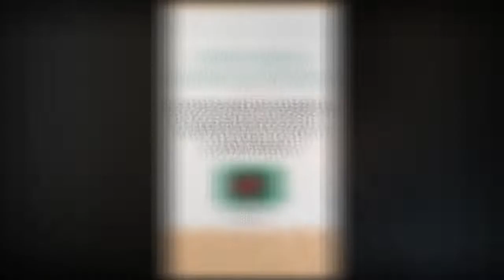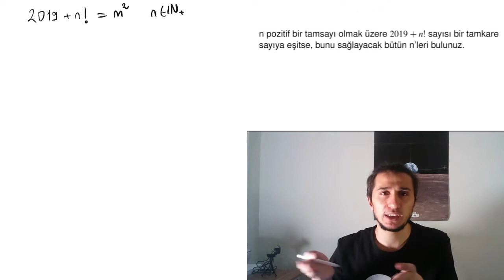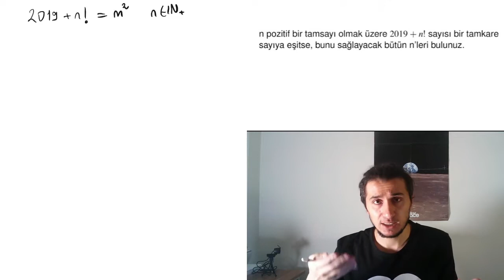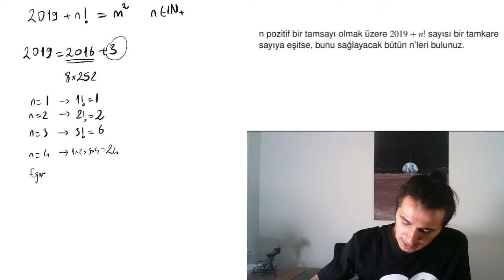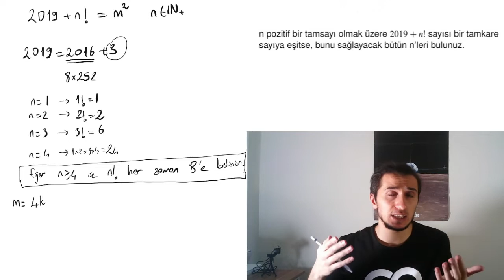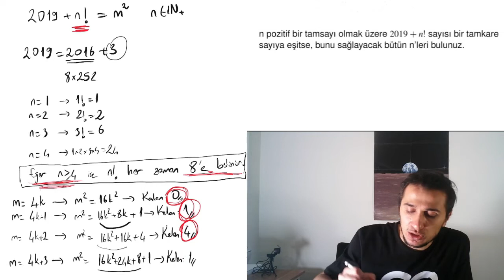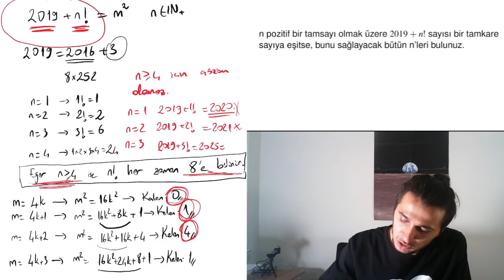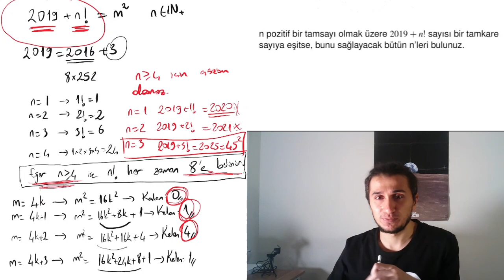2019-BANGLADESH MATEMATİK OLİMPİYAT SORUSU!!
2019 yılında Bangladesh matematik olimpiyatlarında sorulan soruyla beraberiz. Farklı ülkelerin farklı olimpiyat sorularını çözdüğüm kanalda temel olarak iki hedefim var. İlk hedefim matematiğin evrenselliğine vurgu yapmak. İkinci hedefim ise olimpiyat seviyesindeki soruların aslında güzel bir bakış açısı kazandığımızda herhangi bir matematiksever tarafından rahatlıkla yapılabileceğine vurgu yapmak. Bir sonraki dureğımız HİNDİSTAN!

Sizde instagram sayfamızı takipi ederek günün olimpiyat sorusunu çözümlerden önce görüp düşünme fırsatı yakalyabilirsiniz.